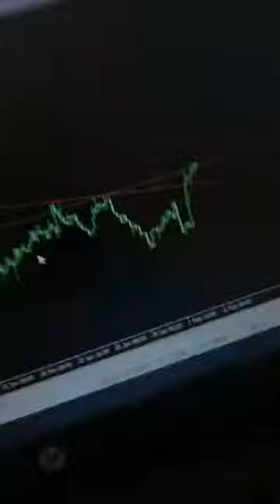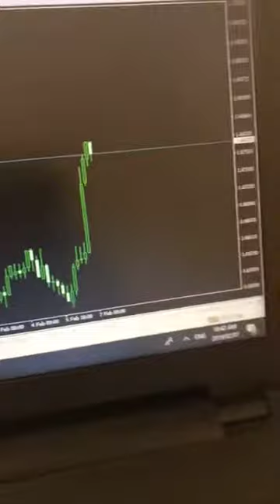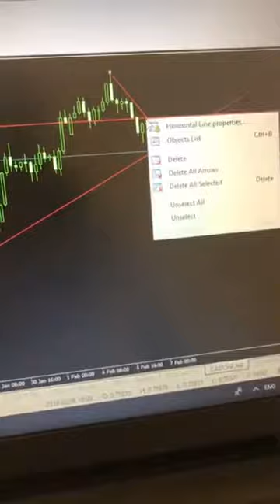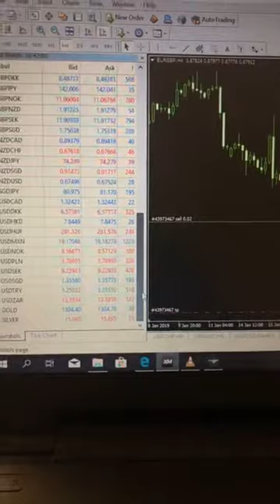Thursday daily forex analysis on Gold, GBPNZD, EURNZD, USDCAD, USDZAR etc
ProForexGroup daily analysis of the chart from our Instagram account. We go live on Instagram and share signals, analysis and trade to look out for this coming week